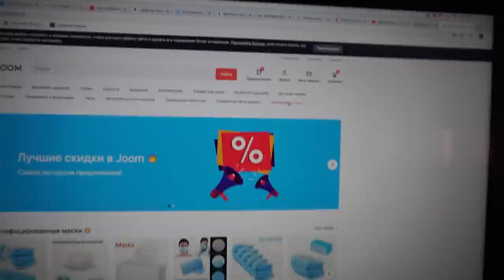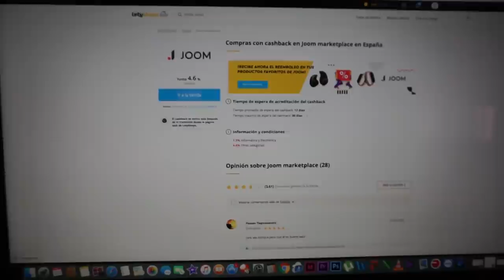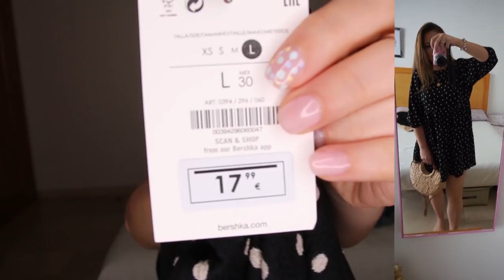HAUL- REBAJAS VERANO 2020 ☀️ BERSHKA - SFERA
LETY-SHOP  ESTENSION:

Recupera TU dinero que simplemente dejas en 2300 tiendas comprando sin cashback

La extensión siempre te va a recordar si una tienda ofrece el cashback

BERSKA:
Peto denim:
vestido:

SFERA: bolso agotado.